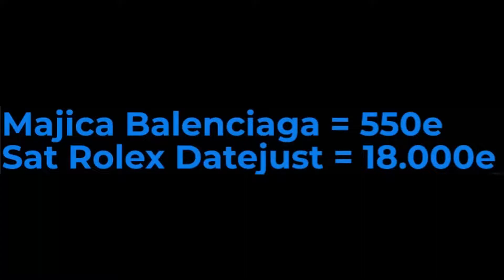Reakcija na Choda - KOLIKO KOSTA TVOJ OUTFIT *10.000e*